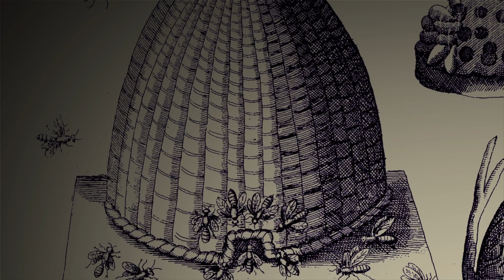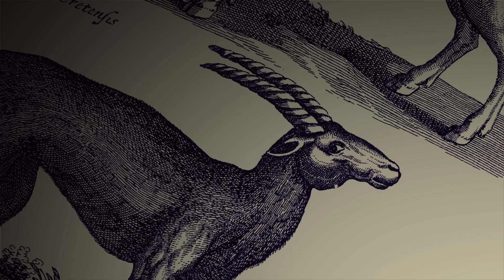The Last Guardian | Lets play 1 (No commentary)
Oudossa ja mystisessä maassa, nuori poika löytää mysteerisen olion
minkä kanssa hän muodostaa syvän, särkymättömän suhteen. Epätodennäköisen parin täytyy luottaa toisiinsa matkalla jyrkkien ja petollisten raunioitten läpi täynnä tuntemattomia vaaroja. Koe elämäsi matka tässä koskettavassa tunteellisessa ystävyyden ja luottamisen tarinassa.